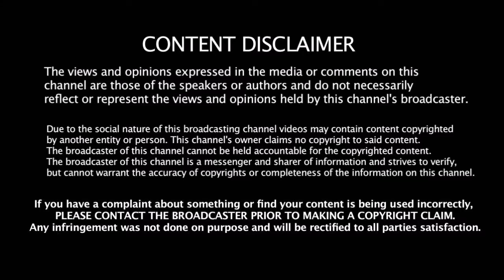விஸ்வாசம் படத்தின் கதை வெளியானது பேய் படத்தில் நடிக்கும் தல அஜித் | Viswasam Story | Ajith